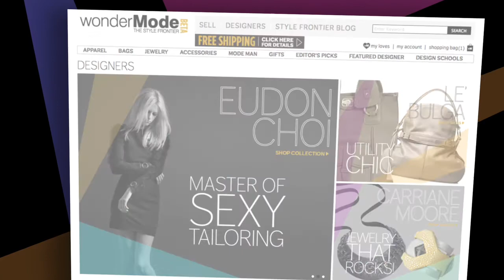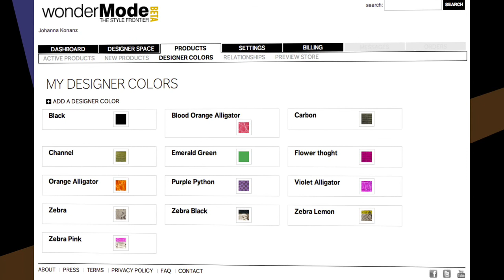Meet wonderMode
About the wonderMode platform:

wonderMode is a premier global high-fashion e-commerce platform  "department store style marketplace" designed to showcase some of the most talented emerging designers on an international level.
Learn more about wonderMode and listen to its founder talk about the site's vision.